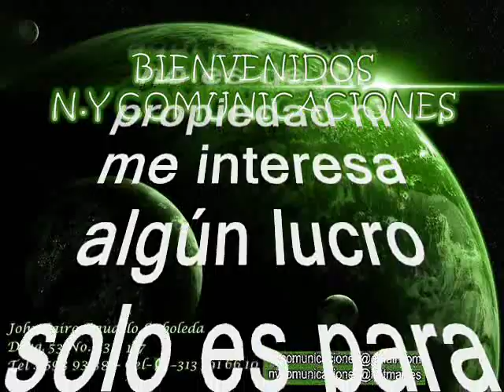Arroz con coco - Ángel Vásquez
Amigos suscriptores del canal: buenos días, buenas tardes y buenas noches donde quieran que se encuentren tengan ustedes un caluroso tropical saludo. Hoy les subo este rico tema tomada del folclor de la costa norte colombiana, es un clásico de la provincia, para el disfrute de todos; es una pegajosa interpretación en acordeón, caja y guacharaca en manos de otro de los virtuosos que ha gestado Colombia; el tema se titula: “ARROZ CON COCO” interpretada por otro de los grandes que ha parido esta tierra colombiana, se trata del maestro: .Ángel Vásquez y su conjunto. Ángel Vásquez (“El rey del vasquesón”) nació, en el municipio de Santa Rosa de Lima, en una dinastía de músicos. Fue llevado muy niño a vivir a Cartagena, al barrio El Camino del Medio, donde conoció la música afroantillana y el estilo vallenato. Era hijo de Ángel Vásquez Lora, un acordeonista que se la pasaba tocando el instrumento a lomo de caballo, y a la usanza de los juglares del Magdalena grande y del Gran Bolívar; lo mismo que tíos y primos, quienes conocían algún instrumento, cantaban o componían canciones de las que no quedan registros ni escritos ni grabados. El acordeonista José Vásquez Márquez y su hermano, el guacharaquero Ángel Vásquez, son hijos de uno de los músicos más prominentes de Bolívar, el compositor Ángel Vásquez, conocido con la canción “Pica, pica en carnaval” y famoso por el popular “Vasqueson”.  Así que tengan para que se entretengan bailando y gozando de este bonito tema tropical tomado del folclor de la costa norte mejor dicho extraído de la provincia rico para bailar, este es otro caramelito escaso como ya es costumbre en este canal, sin spots, ni ruidos ni variación alguna en la velocidad de grabación, que deterioren la calidad de la melodía.